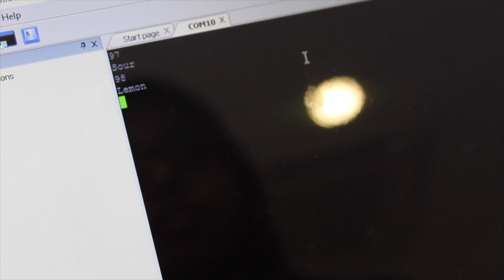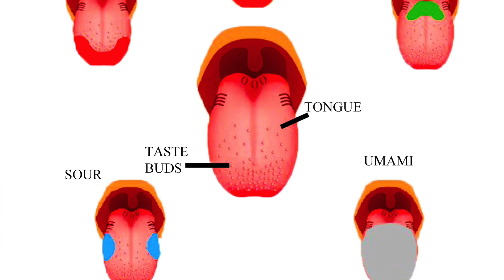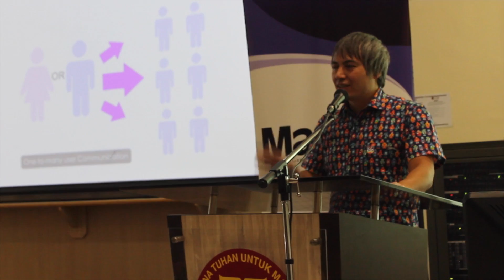Electric Taste and Thermal Taste Machine